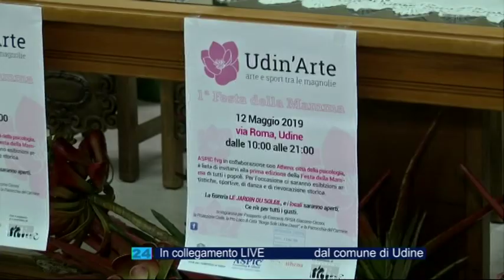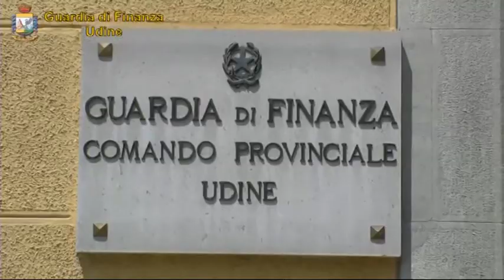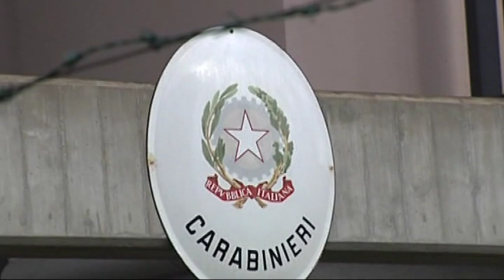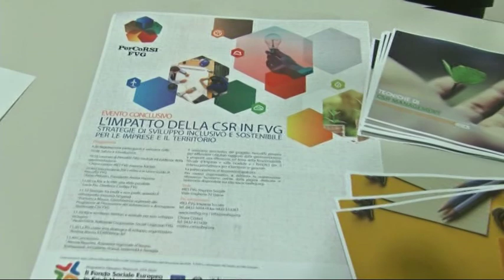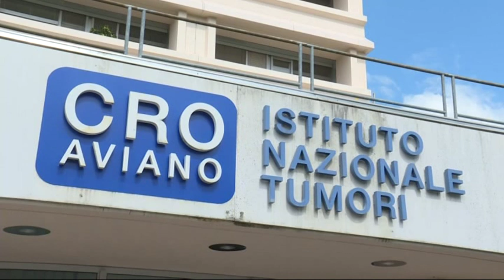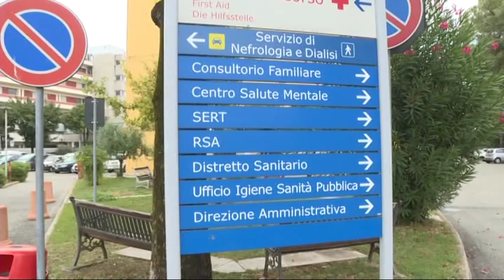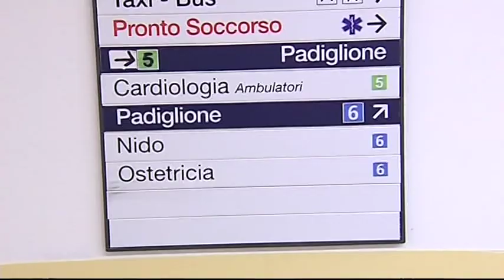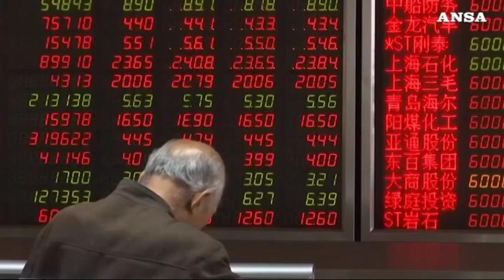TG NEWS 24 | 9 Maggio 2019 | ore 12